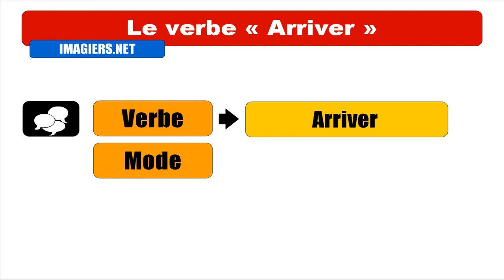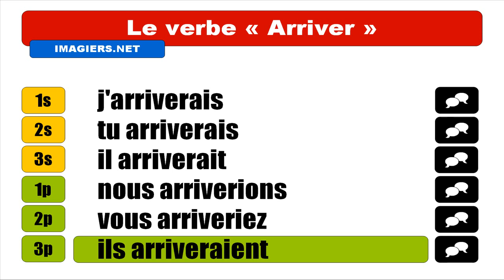FRANZÖSISCH LERNEN = Arriver = Conditionnel Présent